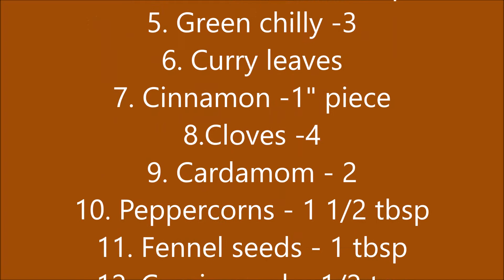PEPPER CHICKEN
Ingredients
1. Chicken -1/2 kg
2. Onion finely chopped -2 big
3. Ginger -1 tbsp
4. Garlic - 1 tbsp
5. Green chilli -3
6. Curry leaves
7. Cinnamon -1 inch piece
8. Cloves -3
9. Cardamom - 2
10. Peppercorns - 1 1/2 tbsp
11. Fennel seeds - 1 tbsp
12. Cumin seeds - 1/2 tsp
13. Turmeric powder- 1/2 tsp
14. Garam masala powder- 1/2 tsp
15. Salt -as required
16. Coconut oil - 3 tbsp